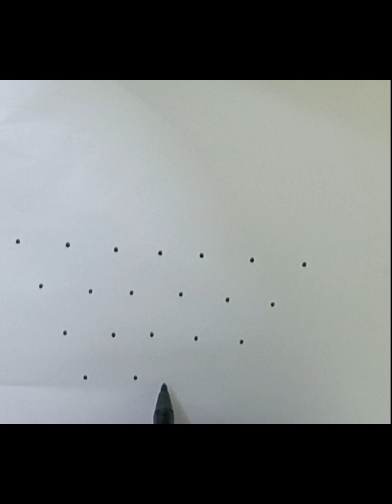easy rangoli design /beginners rangoli design